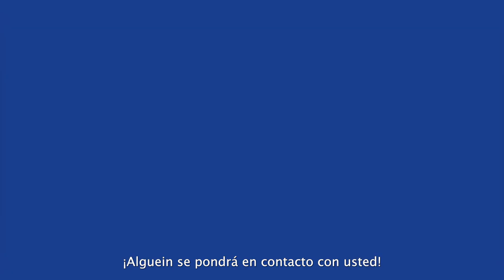Almuerce y aprenda: comparta su experiencia profesional con nuestros estudiantes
¿Es usted un ejecutivo de negocios, propietario de una empresa o pequeña empresa, un profesional especializado o un empresario? ¿Estaría dispuesto a visitar Great Valley High School para compartir información sobre la trayectoria profesional que eligió y su experiencia con nuestros estudiantes? Si es así, ¡nos gustaría saber de usted!